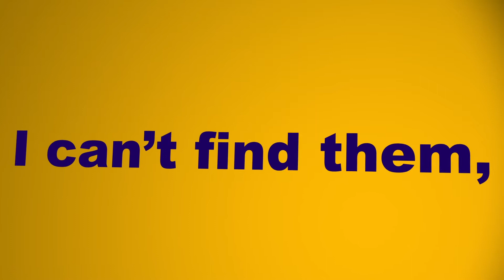Audrey McGrath's Demo Reel 2019